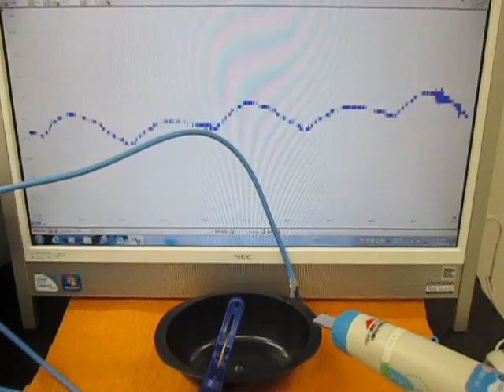‹樹脂・プラスチック›を利用した超音波技術